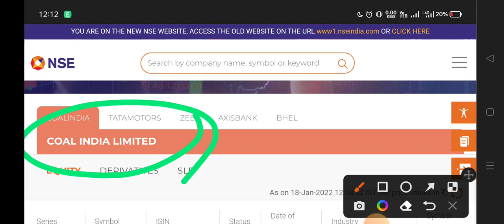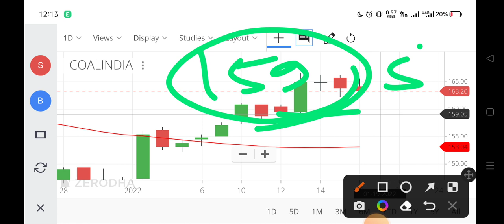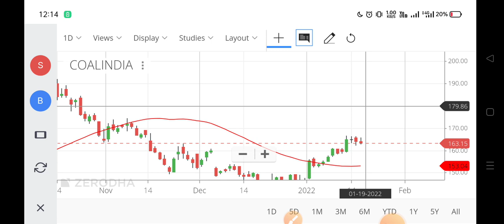coal india share news,coal india share future,coal india share latest news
coal india share latest news 22 october,
coal india share latest news study iq,
coal india share latest news,
coal india share latest news in tamil,
coal india share value,
coal india share youtube